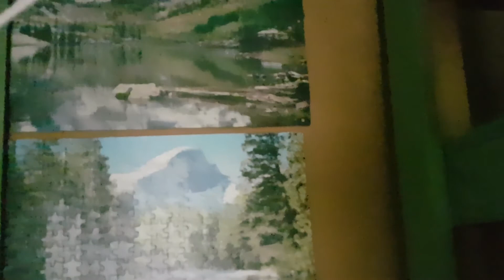Upper Fraser BC. I Explore Abandoned House 1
Upper Fraser BC is a small forestry mill town in northern British Columbia. When the mill closed, the town dried up, leaving many abandoned houses. We explored 2 abandoned houses. This is the first one.